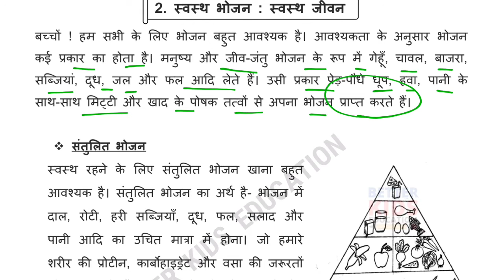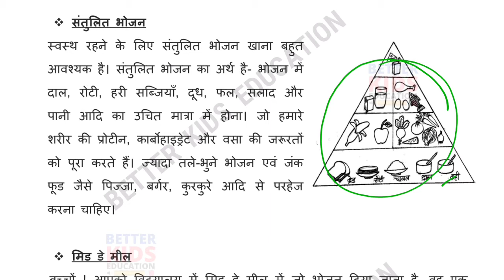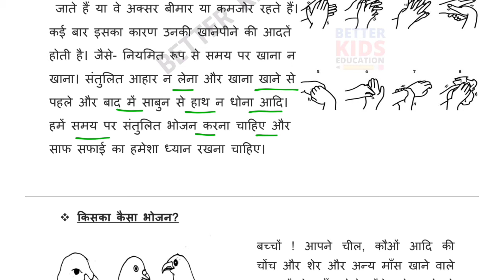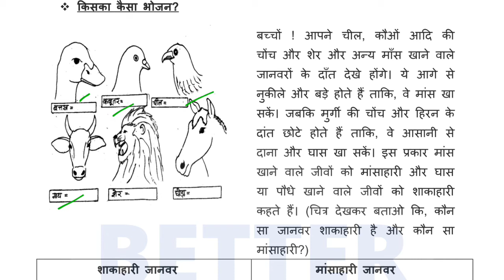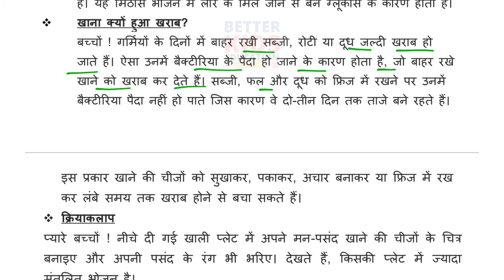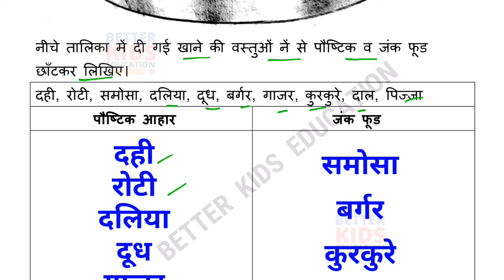स्वस्थ भोजन स्वस्थ जीवन || पर्यावरण अध्ययन || उपचारीय शिक्षण || EVS || Healthy food Healthy life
EDMC || स्वस्थ भोजन स्वस्थ जीवन || पर्यावरण अध्ययन || उपचारीय शिक्षण || Healthy food Healthy life
EDMC EVS उपचारीय शिक्षण || स्वस्थ भोजन स्वस्थ जीवन || Healthy food Healthy life